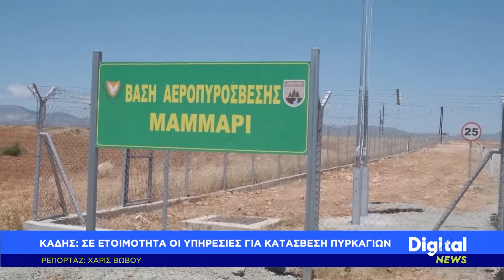Digital News 1930 - ΚΑΔΗΣ: ΣΕ ΕΤΟΙΜΟΤΗΤΑ ΟΙ ΥΠΗΡΕΣΙΕΣ ΓΙΑ ΚΑΤΑΣΒΕΣΗ ΠΥΡΚΑΓΙΩΝ - [18/05/21]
Εγκαινιάστηκε η νέα Βάση Πυρόσβεσης του Τμήματος Δασών "Μάμμαρι". Όπως είπε ο διευθυντής του τμήματος δασών, οι περισσότερες πυρκαγιές στα δάση προκαλούνται ηθελημένα. Από την πλευρά του ο Υπουργός Γεωργίας διαβεβαίωσε για την ετοιμότητα των υπηρεσιών πυρόσβεσης.